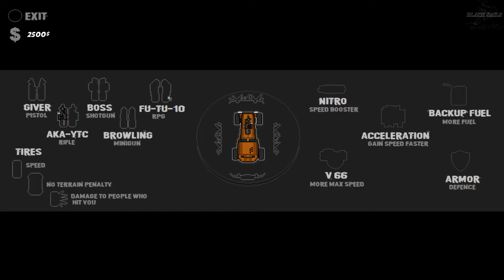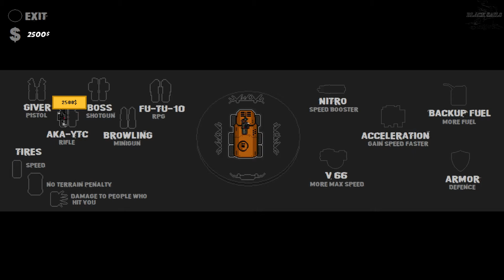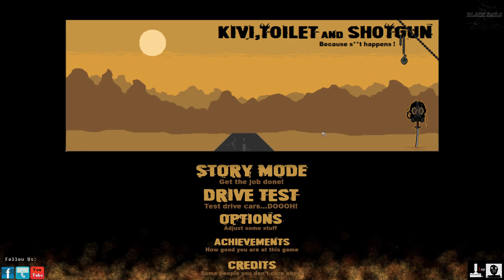Let's play Kivi, Toilet, & Shotgun (PC game on Steam) 1080p 60fps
Some cool top-down wasteland game.. It's really hard, too.  Very well put together but I keep running out of gas! :)